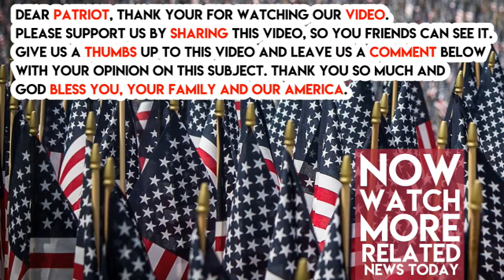Trump Hits The UN Where It Hurts After The Vote Against His Jerusalem Decision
The UN is showing off just how anti-Israel and anti-peace they really are. After President Trump fulfilled his campaign promise to recognize Jerusalem, the UN pushed back. Many voted against Trump’s decision. However, the UN has to deal with Nikki Haley, and Donald Trump.

“At the UN we’re always asked to do more & give more. So, when we make a decision, at the will of the American ppl, abt where to locate OUR embassy, we don’t expect those we’ve helped to target us. On Thurs there’ll be a vote criticizing our choice. The US will be taking names,” tweeted Nikki Haley.

“The president will be watching this vote carefully and has requested I report back on those countries who voted against us. We will take note of each and every vote on this issue,” she wrote. President Trump backed up these comments.

“I like the message that Nikki sent yesterday at the United Nations. For all those nations that take our money and then they vote against us at the Security Council, or they vote against us potentially at the assembly,” said President Trump.

“They take hundreds of millions of dollars and even billions of dollars, and then they vote against us. Well, we’re watching those votes. Let them vote against us. We’ll save a lot. We don’t care. But this isn’t like it used to be where they could vote against you and then you pay them hundreds of millions of dollars and nobody knows what they’re doing. People are tired of the United States being taken advantage of and we’re not going to be taken advantage of any longer,” said Trump.